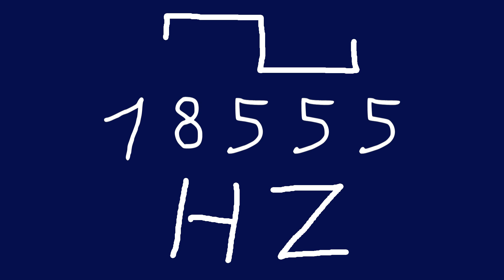18555 hz square